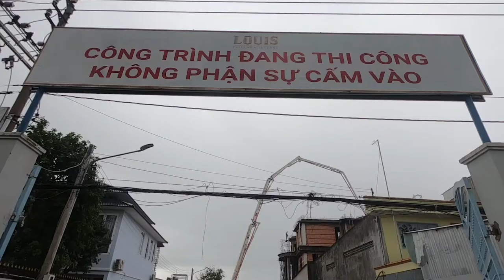Đổ bê tông sàn tầng 3 biệt thự cổ điển bề thế tại Đồng Tháp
Video ngắn ghi nhận quá trình thi công đổ bê tông sàn tầng 3 của các anh em công nhân Louis thực hiện cho ngôi biệt thự cổ điển tại Thành phố Cao Lãnh, tỉnh Đồng Tháp